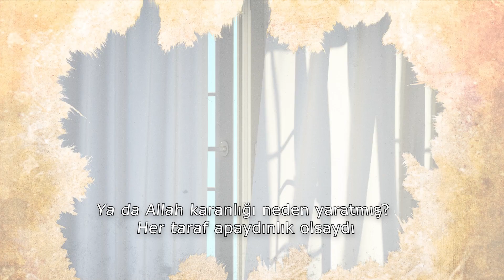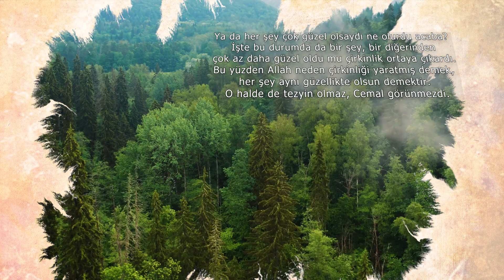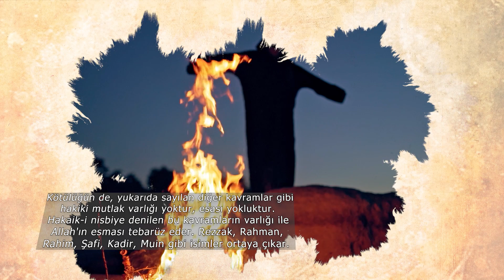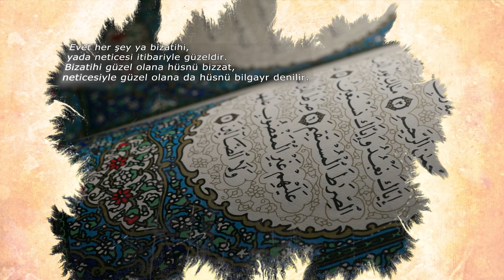Kötülüğü Allah mı yarattı? Sorulara Yanıtlar 24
Yüce Allah mutlak iyiyse, kötülüğü niçin yaratmıştır ki?

Bu sorunun cevabını merak edenler için farklı bir bakış açısı sunuyoruz. İstifadeye medar olması ümidiyle...

Maddi destekleriniz websitemizdeki içerik üretimi için gerekli araştırmaları yapmak, yazıları yazmak ve editöryel açıdan hazırlamak için kullanılmaktadır. Daha fazla bilgi için "Katıl Özelliği" videomuzu izleyebilirsiniz.

🔊Kanalımızın YouTube üzerinden sağlanan reklam gelirleri yine kanalımız için kullanılmaktadır.